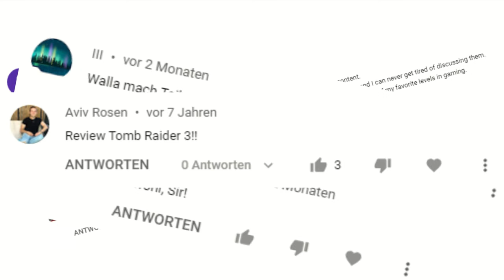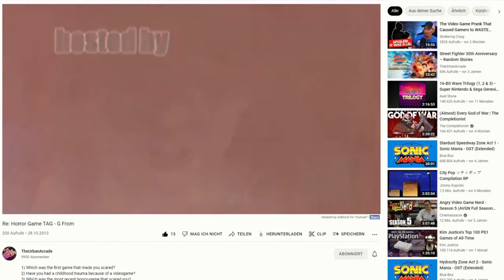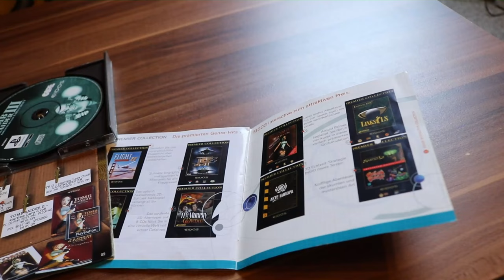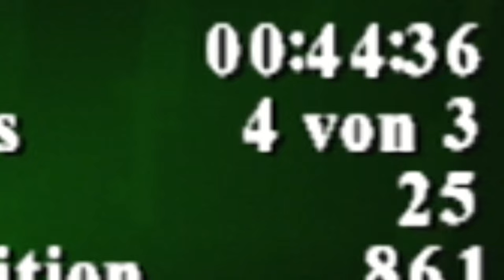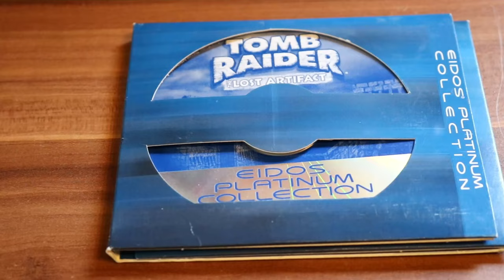TOMB RAIDER 3 Has The BEST and WORST Levels! (Review)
TOMB RAIDER 3 PS1 Review - Tomb Raider 3 Gameplay Review [ S2 Ep.6 ]

Hey everyone - welcome to my new video.

This video is a comprehensive review episode of Tomb Raider III Gameplay and you will definitely love it.

In my in-depth review of Tomb Raider III I come back to one of my favorite games of all time.

Tomb Raider III was developed by Core Design and published by Eidos Interactive for the Sony PlayStation and PC in the year 1998. Next year marks the 25th anniversary of this game.

00:00:00 Where is the Tomb Raider III Review?
00:01:18 Introduction
00:03:24 GFrom Theme
00:03:47 Lara's Home
00:06:50 Opening
00:07:14 Jungle
00:10:56 Temple Ruins
00:14:46 The River Ganges
00:16:15 Caves of Kaliya
00:18:02 Nevada Desert
00:21:06 High Security Compound
00:24:38 Area 51
00:27:51 Coastal Village
00:30:54 Crash Site
00:35:29 Madubu Gorge
00:38:08 Temple of Puna
00:39:37 Thames Wharf
00:42:21 Aldwych
00:45:34 Lud's Gate
00:48:38 City
00:49:29 Antarctica
00:51:55 RX-Tech Mines
00:56:06 Lost City of Tinnos
01:00:44 Meteorite Cavern
01:02:26 All Hallows
01:04:09 Music & Sound
01:05:38 Top 5 Songs
01:07:24 Conclusion

Discussed Topics:
1. Tomb Raider 3 Review
2. Tomb Raider 3 Complete Review